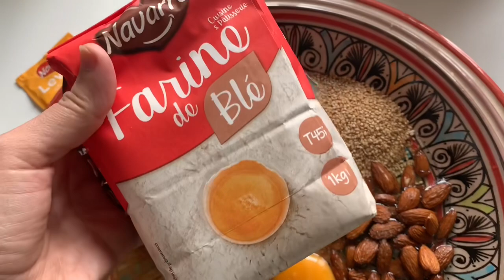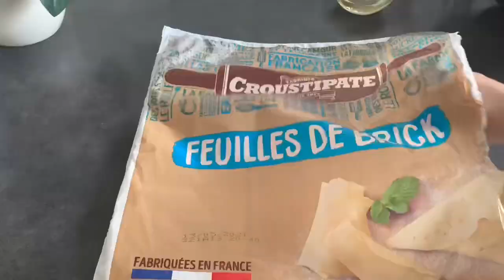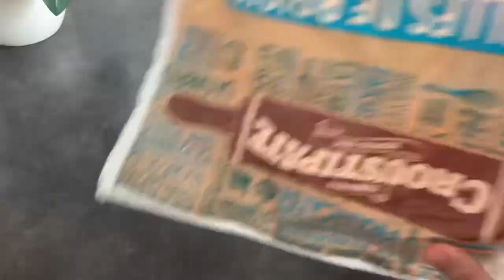روتين طلبية كموند فنهارها كيفاش نظمت وقتي و خدمتها بلا منقول لا فقاس بلا ميبات بسيطلات غادي تحتاجيهم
السلام و عليكم و رحمة الله و بركاته

ثمن البسيطلات 11سنتيم 3.50€

الفقاس 15€ للكيلو